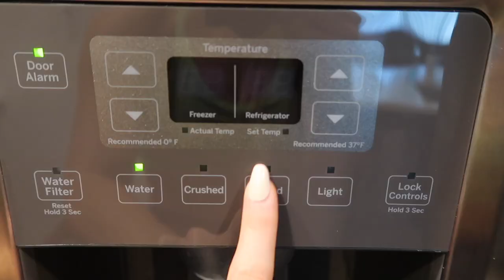MORNING ROUTINE | Healthy Morning Routine, Exercise, What I Eat